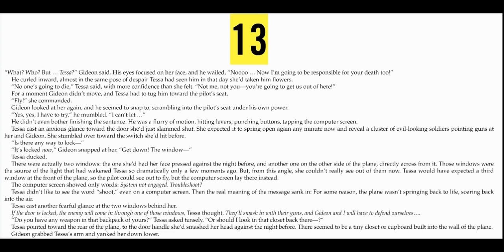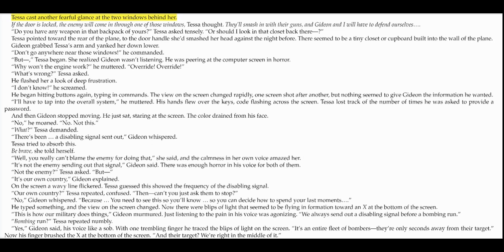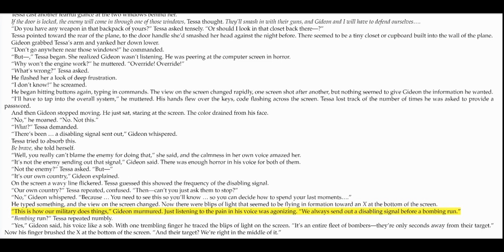The Always War, by Margaret Peterson Haddix: Chapter 13, Read by a 7th Grade Teacher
Forgive any mistakes I made while I read this; I am far too busy (and, perhaps, lazy) to re-record! I will have all chapters from this novel updated within the next couple of weeks.